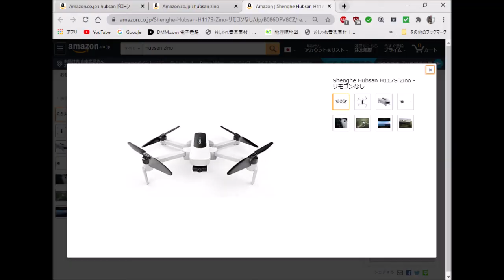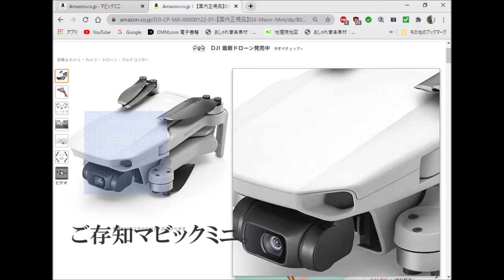ドローン撮影の今後の話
途中、もごもごした話し方していて聞き取りにくいかも知れません。